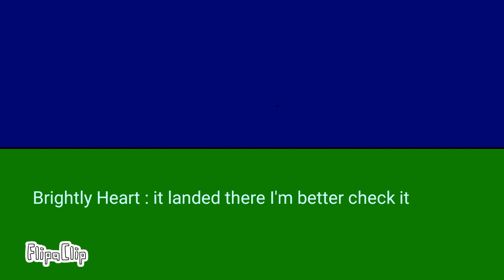Just Love , Project arrhythmia part 20